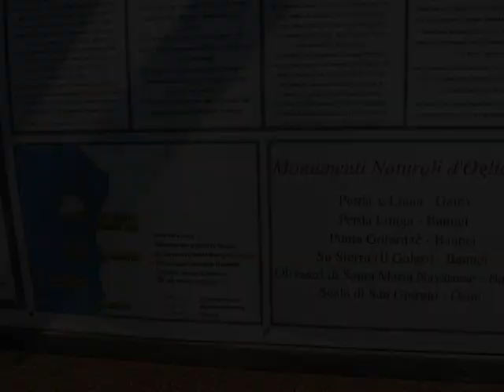Sardegna tra Baunei e S.MariaNavarrese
Costa centro orientale della Sardegna, ai piedi del Supramonte, dove mare e terra si sposano in un connubio di colori e profumi unici.
40 km di coste aspre e selvagge caratterizzate dalla roccia calcarea, dalla macchia mediterranea e da strapiombi mozzafiato su acque profonde. Un paesaggio incontaminato interrotto da poche ma splendide spiagge; Cala Goloritsè e Cala Sisine sono le più note: si accede a piedi dopo aver percorso sentieri affascinanti tra canyon naturali immersi nel silenzio, un silenzio nel quale ci si sente spiati e si ha quasi la sensazione ( come diceva il grande Fabrizio De Andrè ) che una banda di indiani sbuchi da un momento all'altro da dietro una collina.
Questa è la mia magica terra
Le foto sono state realizzate nell'Aprile 2008, un mese perfetto per gli amanti del trekking.